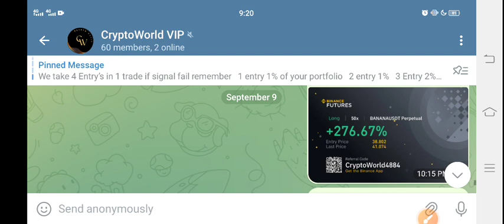Pepe coin Price Prediction! Pepe News Today